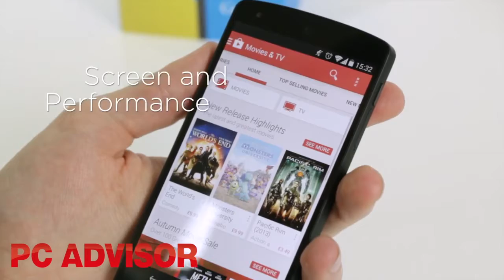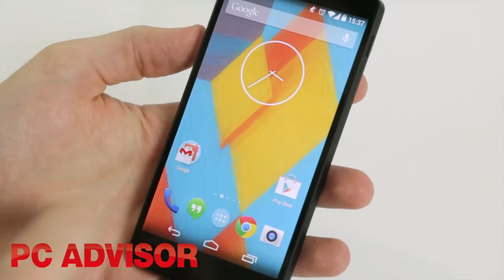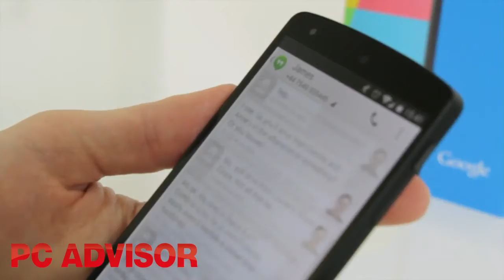Google Nexus 5 video review: Android 4.4 KitKat phone costs £299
We give the Nexus 5 our full review treatment. Is the £299 Android 4.4 KitKat handset too good to be true?